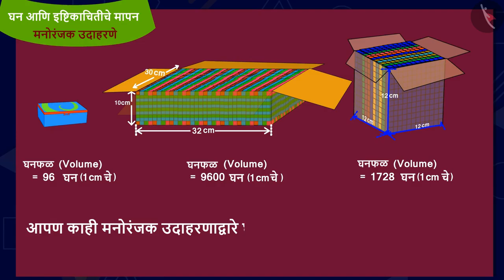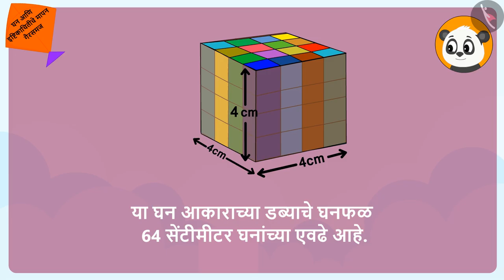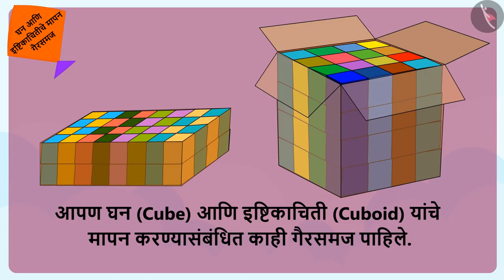Measurements of cube and cuboid | Part 3/3 | English | Class 5